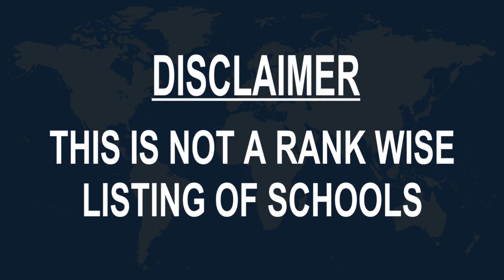Schools around Moron, Cuba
Must Watch.. Best Schools around Moron

Click on Bell ICON to get the notification of New Videos.This is not rank wise listing of Top Schools in Moron, it's the list of best Schools around Moron as per the ratings given by our users.

Listed Schools:

Escuela José Martí

ESBU Roberto Rodriguez

Complejo Deportivo

Cuba Cienfuegos
Cuba

IPVCE Candido González Morales
Cuba

IPVCE Ignacio Agramonte, Cuba
Ciro Redondo, Cuba

Ciego De Avila
Ceballos, Cuba
Open 24 hours • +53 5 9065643

ESBEC Ceballo 5
Ciro Redondo, Cuba

Школа кайтсерфинга Cuba Kite
Jardines del Rey, 69410

Escuela Primaria Jose Marti, Primero De Enero, Ciego De Avila
Primero de Enero, Cuba

Universidad Pedagógica Manuel Ascunce Domenech
Ciego De Avila, Cuba

Secretaría General Ciego de Ávila
Modesto Reyes, Cuba • In the University of Ciego de Ávila

Uiversidad Máximo Gómez Báez
Modesto Reyes, Cuba

Joven Club de Computación y Electrónica
Bolivia, Cuba

Clodomira Acosta
Pedro Ballester, Cuba

Secundaria Basica
Florencia, Cuba